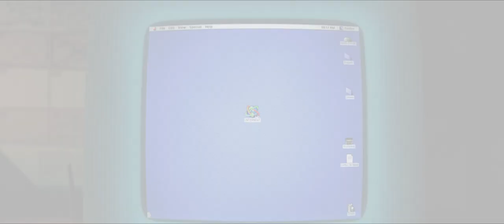Ralph Breaks The Internet: Wreck-It Ralph 2 - Official® Trailer 2 [HD]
"Ralph Breaks the Internet: Wreck-It Ralph 2" leaves Litwak's video arcade behind, venturing into the uncharted expansive and thrilling world of the internet - which may or may not survive Ralph's wrecking. Video game bad guy Ralph (voice of John C. Reilly) and fellow misfit Vanellope von Schweetz (voice of Sarah Silverman) must risk it all by traveling to the world wide web in search of a replacement part to save Vanellope's video game, Sugar Rush. In way over their heads, Ralph and Vanellope rely on the citizens of the internet - the netizens - to help navigate the way, including a website entrepreneur named Yesss (voice of Taraji P. Henson), who is the head of algorithm and the heart and soul of trend-making site "BuzzzTube."

Cast: John C. Reilly, Sarah Silverman, Jane Lynch, Jack McBrayer, Taraji P. Henson, Auli’i Cravalho, Kristen Bell, Kelly Macdonald, Mandy Moore, Anika Noni Rose, Irene Bedard, Linda Larkin, Paige O'Hara, Jodi Benson

Studio: Walt Disney Animation Studios
Director: Rich Moore, Phil Johnston
Screenwriter: Phil Johnston
Genre: Animation